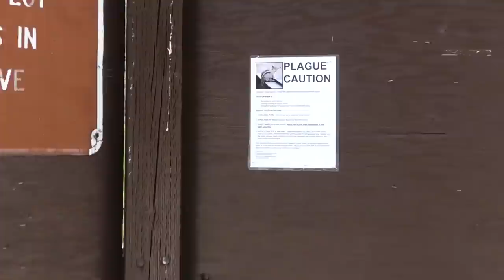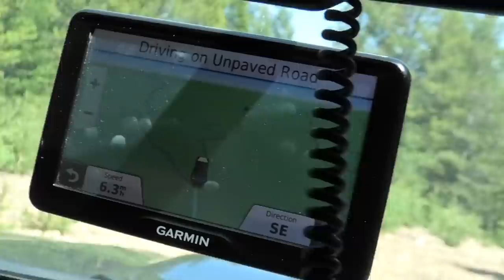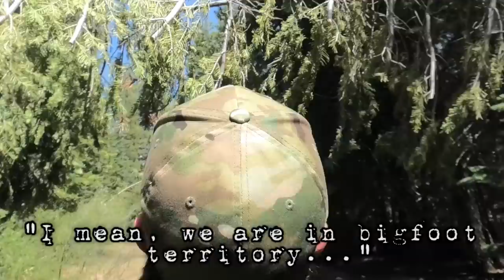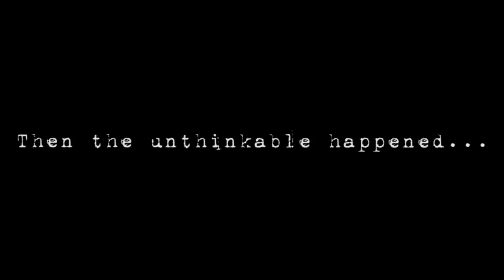CREEPY ENCOUNTER While Searching For A Missing Person In The Woods: MISSING 411 National Park Case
Daniel Gallardo mysteriously vanished into the woods of California in late 2015. He was never seen again, and his case remains an unsolved mystery to this day. This case should be put into the Missing 411 books by David Paulides, as it draws many eerily similar circumstances to National Park disappearances. We went to the very same location where his car was found in the forest to conduct our own investigation, and you won't believe what happened... We had an EXTREMELY creepy encounter with someone in the woods. Join us today as we conduct our own search for a missing person and look for any clues that could help solve this missing persons case. This is the true story of the disappearance of Daniel Gallardo...